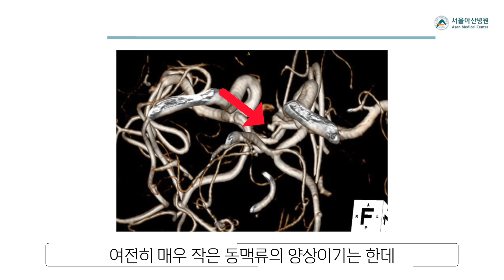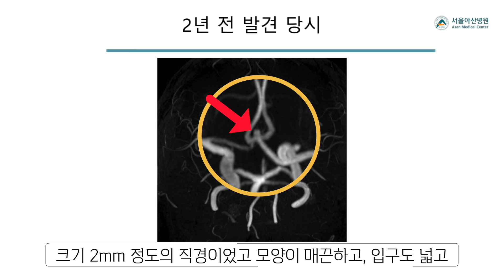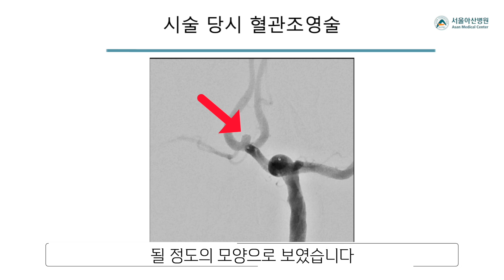[뇌동맥류] 동맥류의 모양 변화: 불안정했던 비파열 뇌동맥류가 다시 안정화되었던 사례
서울아산병원 이덕희 교수에 대해서 더 알아보기와 진료 예약

처음에 우연히 검진 등으로 발견되었던 뇌동맥류가 시간이 경과하면서 불안정화되어 모양이 변화하거나 크기가 증가할 수 있다고 했습니다.
오늘은 그 반대의 경우를 경험하였기에 그 사례를 공유합니다.
불안정하였던 뇌동맥류가 다시 안정화된 매우 드문 경우입니다.
그러나 이것은 유산소운동 등 뇌동맥을 건강하게 해줄 수 있는 좋은 생활 습관을 가지는 것이 얼마나 도움이 될 수 있는지 눈으로 보여주는 좋은 사례라 생각됩니다.

설명: 서울아산병원 신경중재팀 영상의학과 이덕희 교수